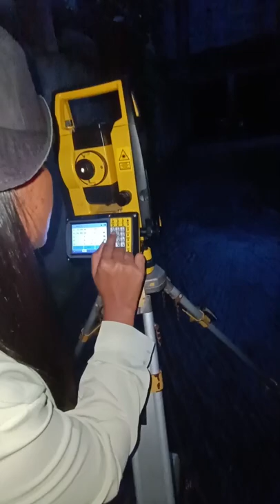LAKANDULA CREEK (Puro jerbaks!😅)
Topographic Survey for Drainage Masterplan